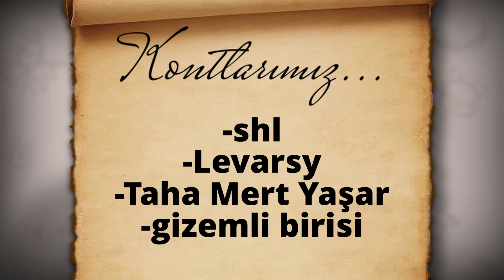Bu BEDAVA Oyun Sizi Saatlerce Ekrana Kilitleyecek...!!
Selamlar dostlar!! Bugün rogue like'a benzer, küçük oyun, indie oyun veya bağımsız oyun şeklinde de adlandırabileceğimiz bir oyun olan Backpack Battles oynadık. PlayWithFurcifer tarafından geliştirilmiş bu oyun bir online oyun olmakla beraber rogue-like elementlerini entegre etmeyi başarabilmiş. Oyun sürekli güncelleme almasına ve hala demo aşamasında olmasına rağmen çok başarılı işe imza atmış. Eşya kombinasyonları ve sinerjilerin büyük rol aldığı bu oyunda kendi çantamızı dizip başka insanlarla savaşıp hayatta kalmaya çalışıyoruz.

Ve istediğiniz an abonelikten çıkabilirsiniz, iyi eğlenceler...

Kanala maddi açıdan destek olmak isteyen arkadaşlar için "KATIL BUTONU" ve "SÜPER TEŞEKKÜR" aktiftir.

Aramıza Aristokrat ve üzeri olarak katılan bütün üyelerimizin isimleri her videonun sonuna eklenmektedir.